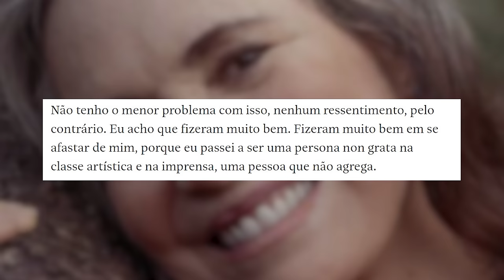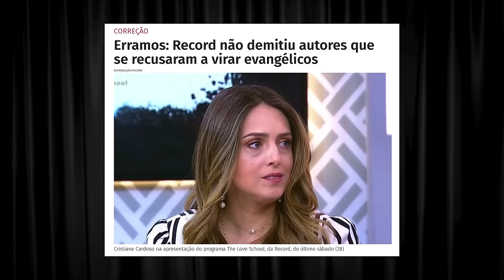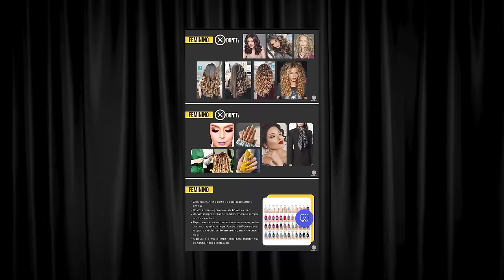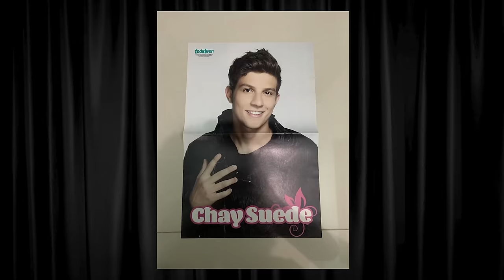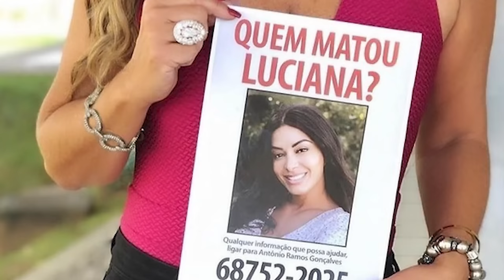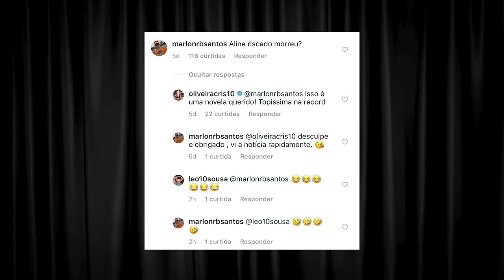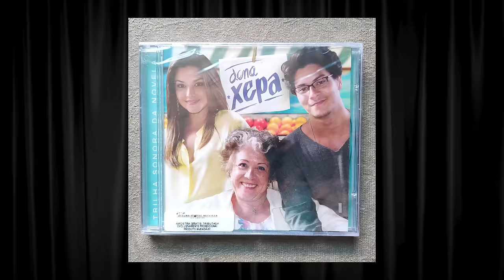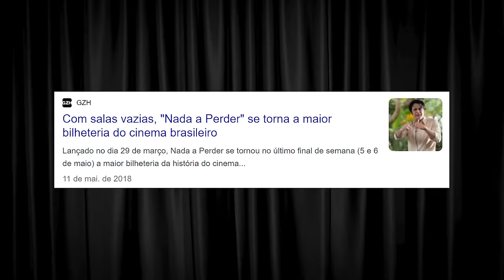AS MAIORES POLÊMICAS DAS NOVELAS DA RECORD | Diva Depressão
Que a Record é um caos todo mundo já sabe, mas desta vez nós vamos analisar apenas uma parte da emissora: as novelas! A gente reuniu algumas das maiores polêmicas envolvendo a dramaturgia do canal, que vai desde atores pegando sarna dos figurinos à influência da igreja nos roteiros.